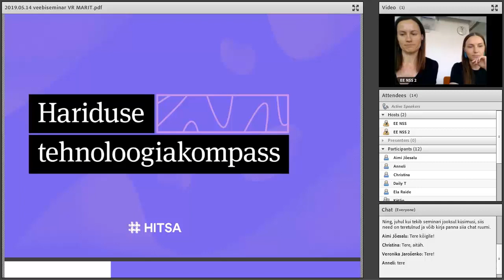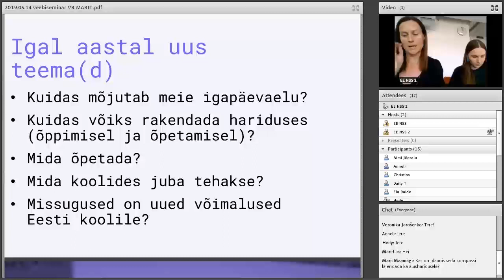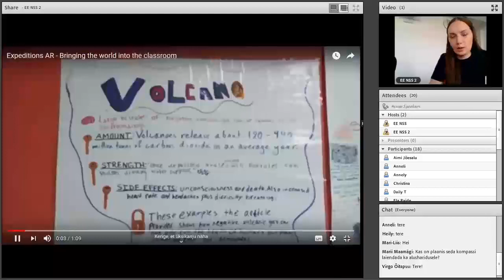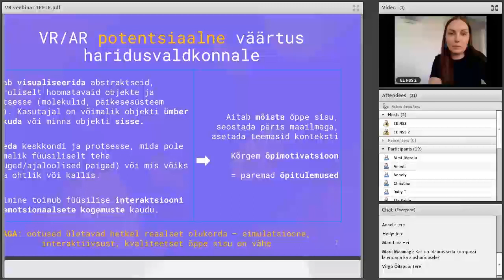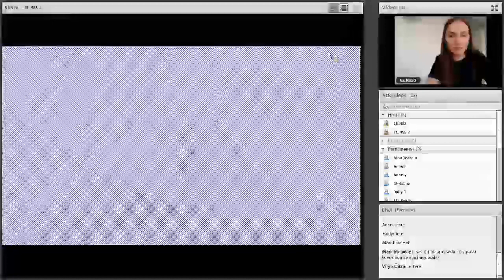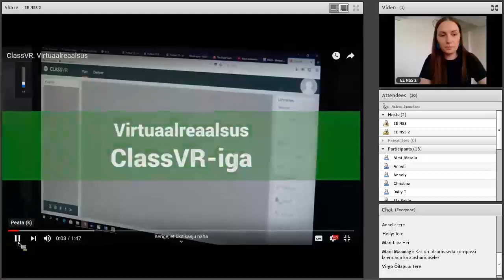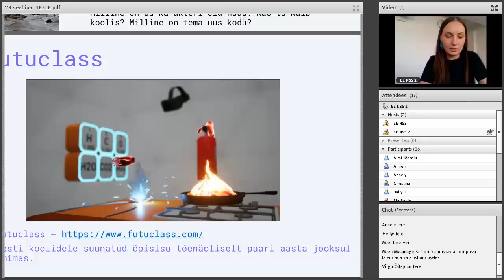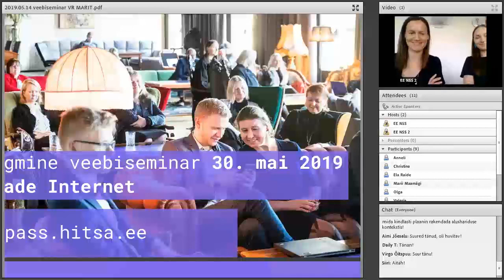Virtuaal- ja liitreaalsus. Tehnoloogiakompassi veebiseminar (14.05.2019)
“Hariduse tehnoloogiakompassi” veebiseminar räägib virtuaal- ja liitreaalsuse võimalustest koolielus. TEEMAD: 03:00 Ülevaade Hariduse tehnoloogiakompassist ning HITSA tehnoloogiatrendide seire taustast, 13:10 Virtuaal- ja liitreaalsus, 16:14 Mis on virtuaalreaalsus? Mis on liitreaalsus? 18:40 Miks on virtuaal-ja liitreaalsuse teema nii oluline? 23:22 Virtuaal- ja liitreaalsuse väärtus haridusvaldkonna jaoks, 28:20 Näited

Veebiseminari läbiviijad:
Marit Dremljuga-Telk, HITSA
Teele Jürivete, Tartu Ülikool

Vaata lisaks: kompass.hitsa.ee